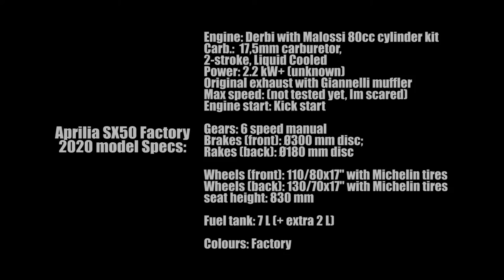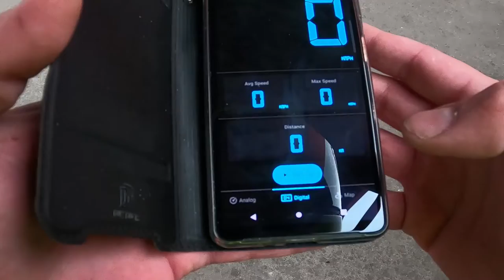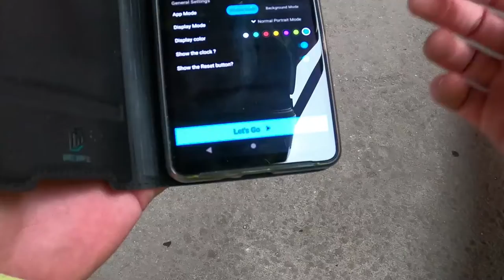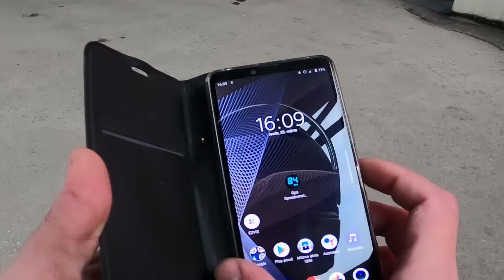Aprilia SX 50 Factory - 42mph Attempt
by Scootrific

Machine: Aprilia SX 50 Factory

Specs:
Engine: Derbi with Malossi 80cc cylinder kit
2-stroke, Liquid Cooled
17,5mm carburetor,
Power: 2.2 kW+ (unknown)
Giannelli exhaust

Gears: 6 speed manual
Brakes (front): Ø300 mm disc;
Rakes (back): Ø180 mm disc

Wheels (front): 110/80x17" with Michelin tires
Wheels (back): 130/70x17" with Michelin tires
seat height: 830 mm
Fuel tank: 7 L (+ extra 2 L)
Colours: Factory